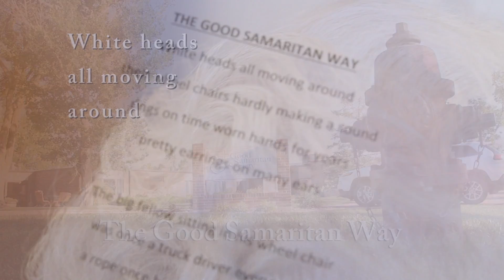Mabel Gunderson's Good Samaritan Society Way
Shortly after moving in to the Good Samaritan Society-New Underwood, South Dakota, longtime poet Mabel Gunderson penned this poem called "The Good Samaritan Way", about life there. Without knowing about the Good Samaritan Society's "GSS Way, She also captured many of it's eight traits that include love, compassion, joy, courage, acceptance, perseverance, honesty and humility.